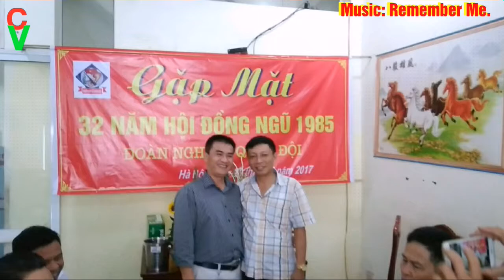Hội Đồng Ngũ 85 Khóa 3 Quân Nhạc 32 năm gặp mặt truyền thống tại 140 Hoàng Văn Thái Ngày20/5/2017